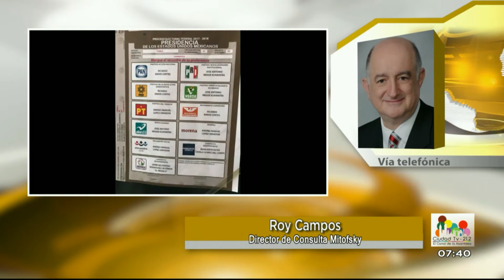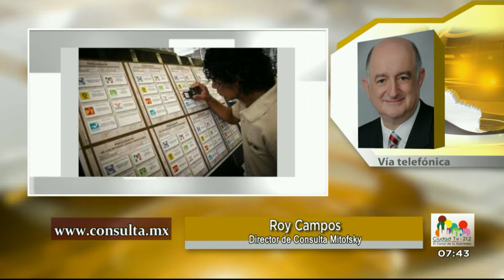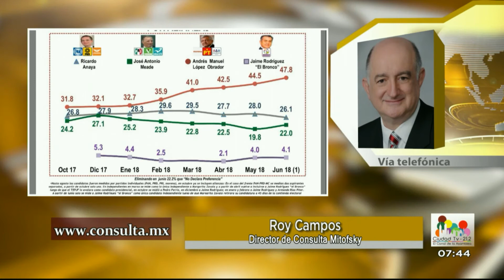Encuestas por la Presidencia de la República / Roy Campos - Entrevista 11 de junio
¿Cuál es el panorama que viven los candidatos a la Presidencia de la República? Roy Campos nos hace un análisis de la situación, con Salvador García Soto, Alex Alfaro y Karla Pulido.